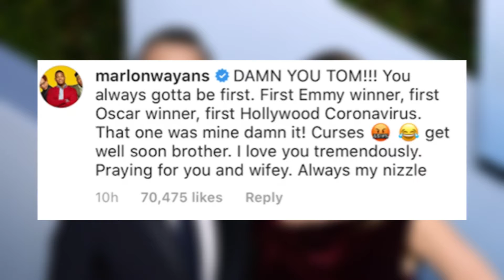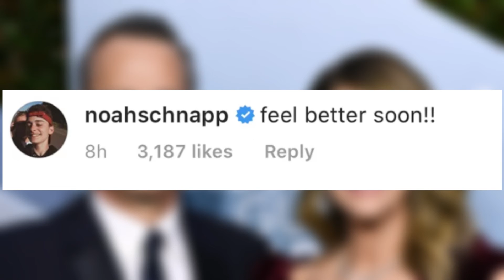Stars Supports to Tom Hanks and Rita Wilson After Coronavirus Diagnosis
Celebrities Send Well Wishes to Tom Hanks and Rita Wilson After Coronavirus Diagnosis. get well soon Tom Hanks and Rita Wilson